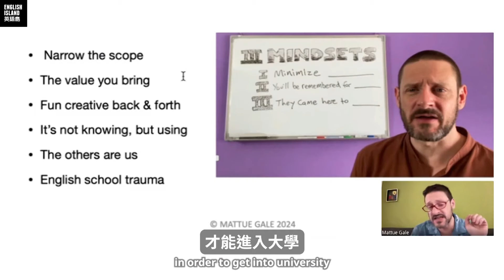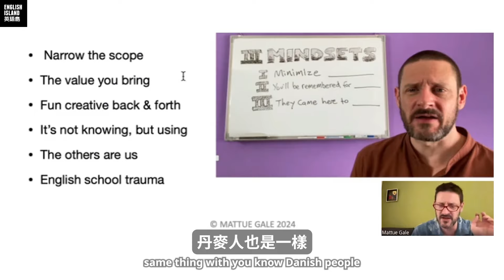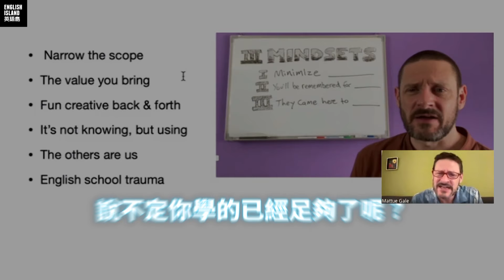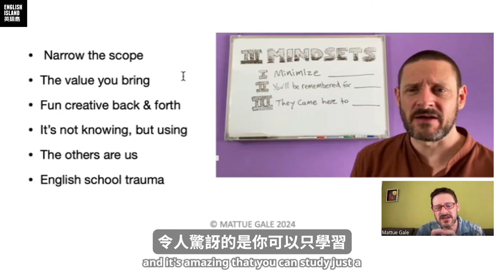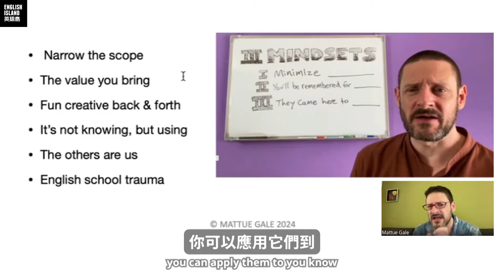荷蘭人的母語不是英文，為什麼還能講得這麼溜？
【你不是英文不好，而是「想太多、講太少」】
🧹 口說英文斷、捨、離整理術

很多學生告訴Matt，英文會議中常有一種感覺：自己講不出來，但一聽別人講，就覺得自己也會講。

這意味著什麼？

你需要的英文，其實都已經知道了，但問題就是，你不會用。

Matt G 是心理學家，也是語言學家，他不教英文，卻能讓人英文變好。

【口說英文斷、捨、離整理術】是Matt 將 20 多年的教學經驗系統化，和你在英文斷捨離的過程中，卸下不必要的心理負擔，一起打造有邏輯的「英文收納系統」，用「很普通」的英文達成「很有效」的溝通！